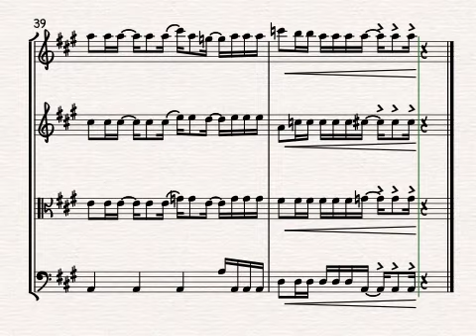Son Of A Preacher Man for String Quartet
Son Of A Preacher Man by Dusty Springfield, arranged for String Quartet by Alison Gillies.

Originally written for Aretha Franklin, Son Of a Preacher Man became a huge international hit for Dusty Springfield on her 1968 album Dusty in Memphis.